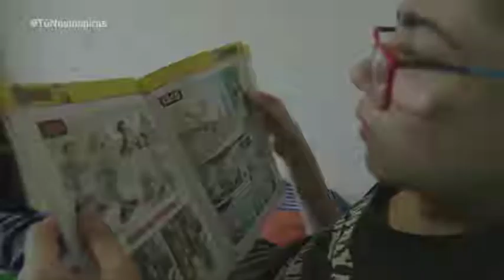Política Pública de Discapacidad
Para asegurar espacios de inclusión en todos los aspectos y espacios sociales, la Secretaría de Salud y Protección Social cuenta con la Política Pública de Discapacidad. En estos programas se cuenta con un equipo interdisciplinario para la adecuada atención de los beneficiarios como fisioterapeutas, fonoaudiólogos, profesionales en cultura, y trabajadores sociales.